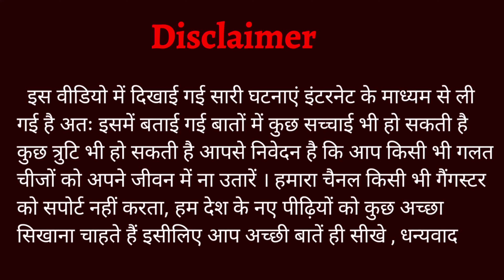दुर्लभ कश्यप का दुश्मन शाहनवाज खान ने पुनः चुनौती दिया ! | शहनवाज खान और अभिषेक मारू की बड़ी खबर !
Lots of ❤️

these all news are collect from social media so don't blame me